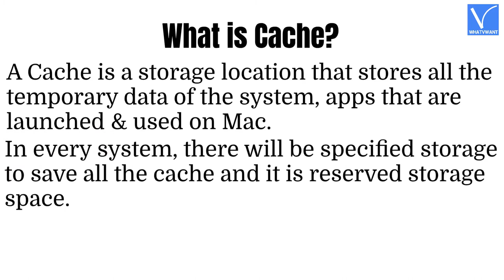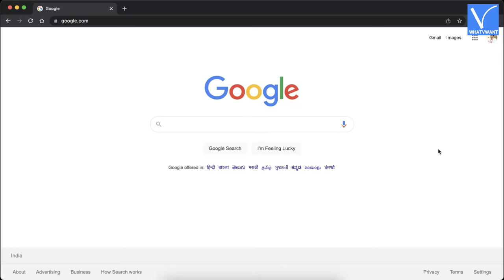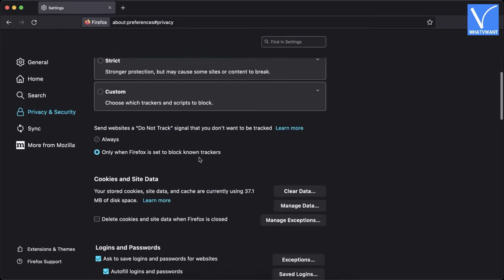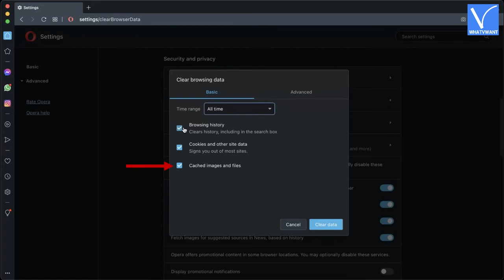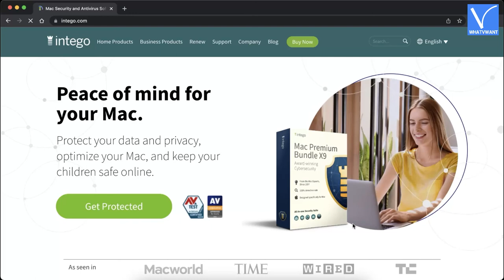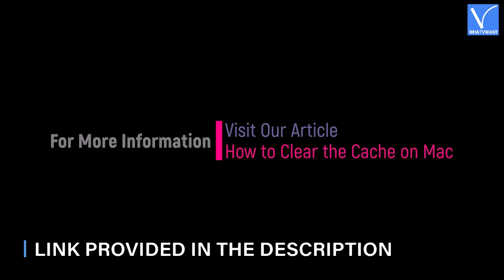How To Clear Cache on Mac Manually and Automatically [New]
This Tutorial will guide you to clear the cache on Mac Manually and Automatically.
0:00 - Introduction
0:31 - What is Cache
0:52 - Clear Cache Manually
1:01 - Clear Browser Cache
1:09 - 1) Google Chrome
1:54 - 2) Mozilla Firefox
2:34 - 3) Opera Browser
3:07 - 4) Safari
3:45 - Clear System Cache
4:15 - Clear Cache using Automatic Method (Using Intego Washing Machine
(OR)
Use Intego Premium Bundle (Special discounted link)